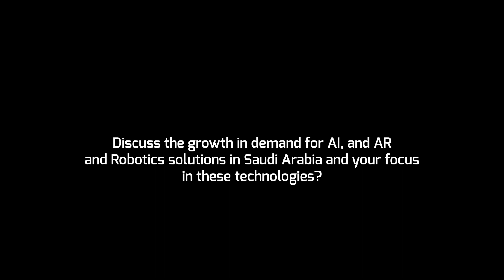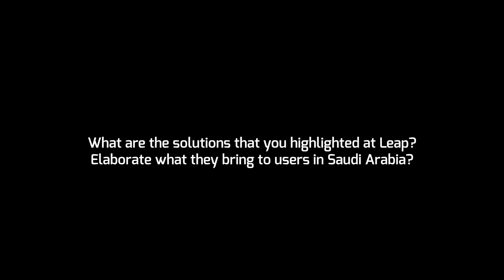Pavel Makarevich, VP, PROVEN Solution spoke to CXO DX at Leap 2024